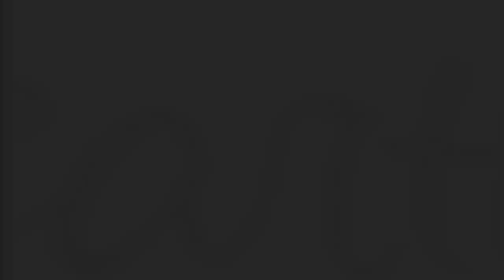PODCAST BOCORAN KONSEP RUMAH BUAT SI MODIFIKASI MITSUBISHI XPANDER SABER#CARVLOG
HELLO EARTH
DI PODCAST KALI INI KAMI MEMBAHAS RUMAH BUAT SI XPANDER MERAH SABER, KIRA-KIRA RUMAHNYA BAKAL KAYA GIMANA YA GUYS? YUK KEPOIN GUYS SERU BANGET NIH PODCASTNYA